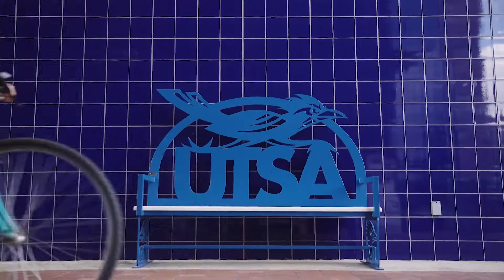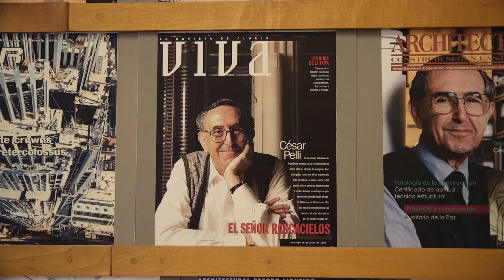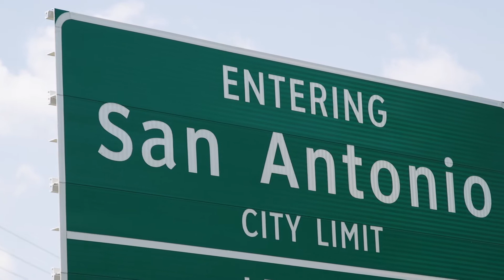The Frost Tower Story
Over the course of two and a half years, we documented the Frost Tower from above (by drone). We also got to work with a great local media production company, assisting them with a series of short stories that share the vision and history behind the Frost Tower, located in downtown San Antonio, Texas.

Co-Produced with Key Ideas